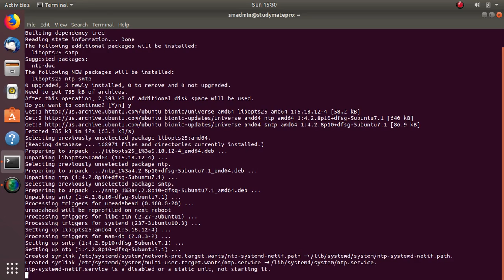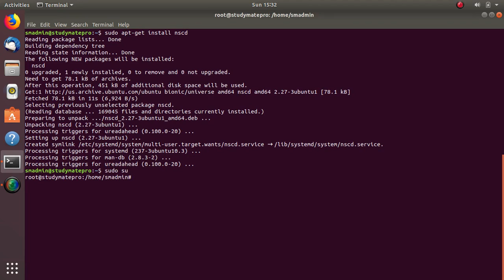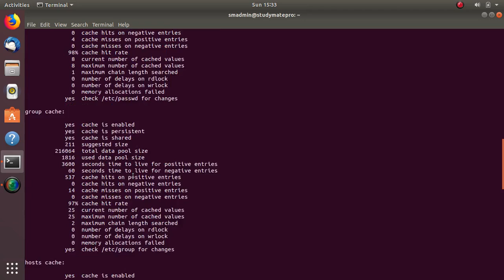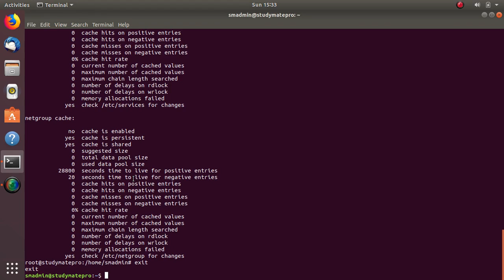4 تحسين أداء السيرفر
أضافة بعض البرمجيات لتحسين أداء السيرفر